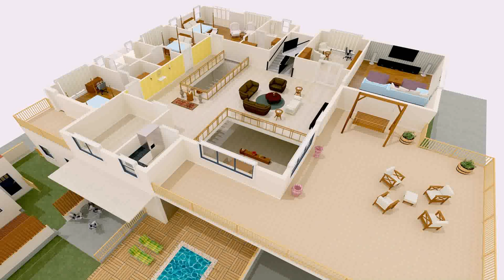Interior Design For Duplex House In India (see description)